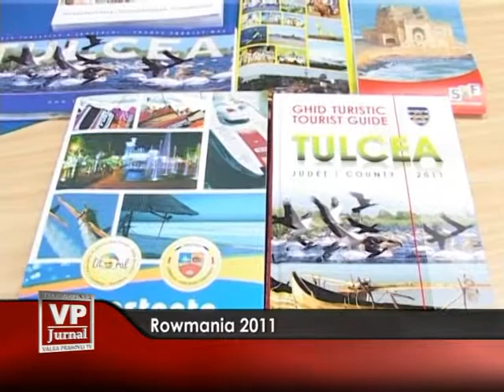rowmania 2011 vp